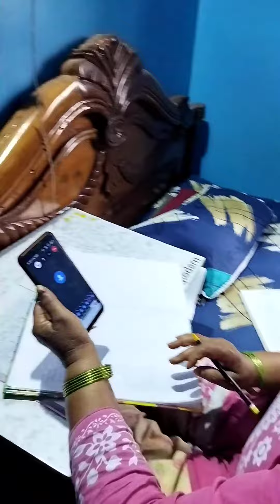Mummy ki mehnat,, aur banaya kuch special...